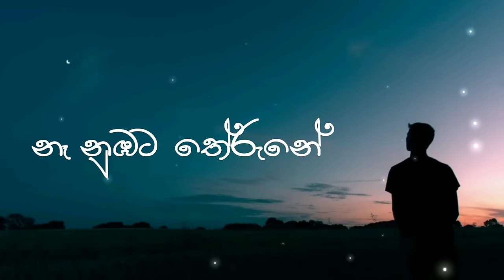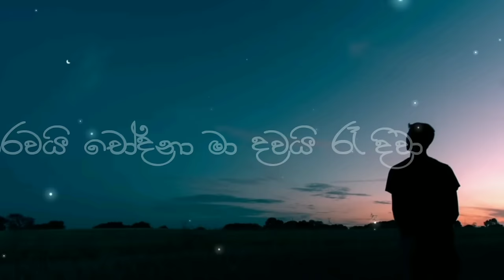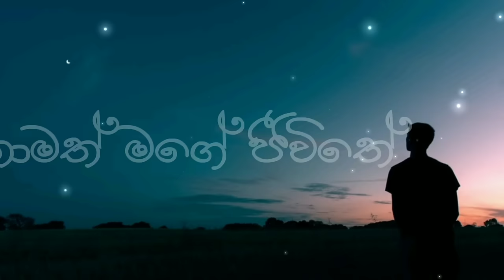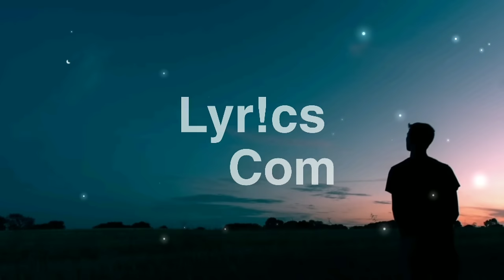Maa Nubata Pemkale Lyrics Video | මා නුඹට පෙම් කලේ | Dinesh Tharanga | Lyrics Com Lk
Maa Nubata Pemkala Lyrics Video | මා නුඹට පෙම් කලා | Dinesh Tharanga | Lyrics Com Lk

Song Title - Maa Nubata Pemkale
Artist - Dinesh Tharanga
Lyrics - Shalini Malsha
Lyrics Video Edit -  @LyricsComLK

Lyrics :-

මා නුඹට පෙම් කලේ නෑ
නුඹට තේරුනේ වෙන් වී
ගියත් ඔයා තාමත් මගේ ජීවිතේ

දුර ඈත ආකාසයේ නුඹ පුංචි
තරුවක් වගේ හිත නැද්ද
දැන් මා කෙරේ අපි අපෙන් ඈතයි වගේ

මේ විදින වේදනා පාරවයි
චෝදනා මා දවයි රෑ දිවා
 මා ඇයිද ආදරේ කලේ

පහදන්න හැකිනම් ලදේ
සතුටින්ම වෙන් වී ගියෙ
 අඩුවක් වුනාදෝ සෙනේ හැර
යන්න ඇයි ළං වුනේ පහදන්න
හැකිනම් ලදේ සතුටින්ම වෙන්
වී ගියෙ අඩුවක් වුනාදෝ සෙනේ
හැර යන්න ඇයි ළං වුනේ

රවටන්නදෝ පෙම් කලේ

මා නුඹට පෙම් කලේ නෑ නුඹට
තේරුනේ වෙන් වී ගියත් ඔයා
 තාමත් මගේ ජීවිතේ